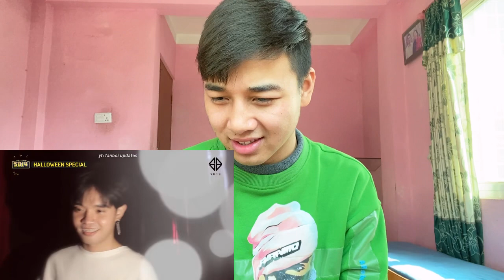[ENG SUB] SB19 are full time comedians |FAN Boi updates| REACTION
SB19 BITZ CONCERT
SB19 Gitz concert

SB 19 dinumog ng A'tin fans sa pagbabalik nila sa Wish bus...iba talaga suporta ng fans nila..